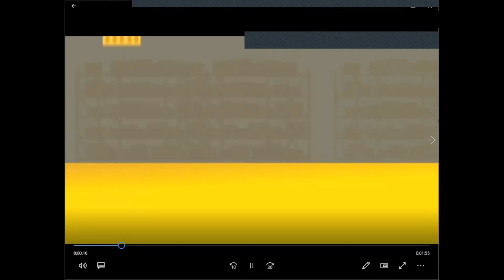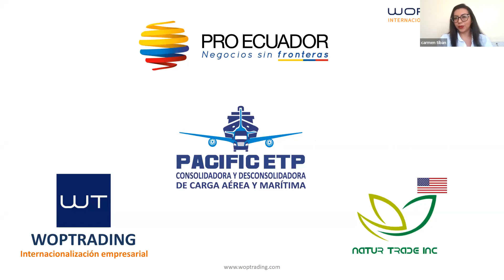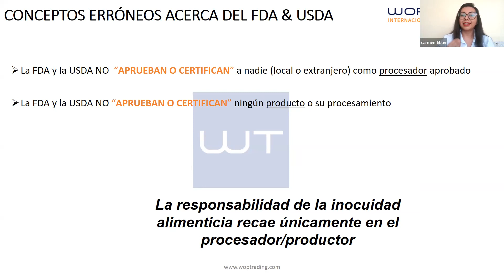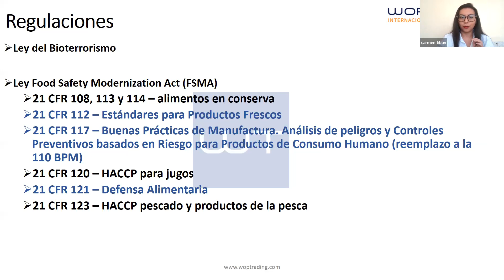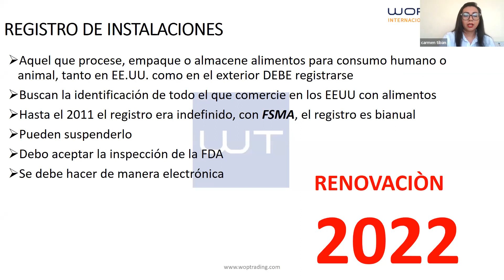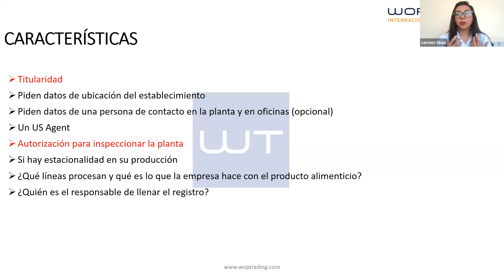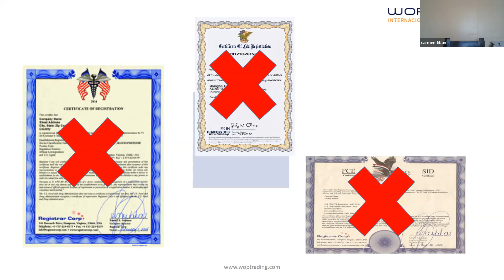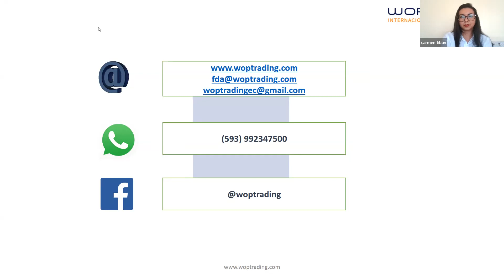FDA: Registro y renovación de registro para alimentos, cosméticos y medicamentos